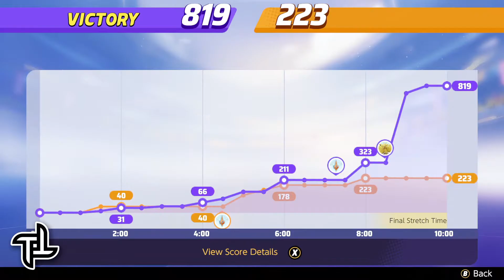Pokémon Unite: TqTninja, BreaktimeGG & Sleepy• (Ranked Matches)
Blastoise Beyblades! Rapid Spins and Ults everywhere!

🏆 Ultra | Class 4

🦊 TqTninja (Alolan Ninetales)
🎈 BreaktimeGG (Alolan Ninetales)
🐢 Sleepy• (Blastoise)

0:00:00 Intro
0:00:23 Battle Prep
0:01:50 Battle Start
0:11:50 Score Screen

📹: 12/09/2021
GG Everyone